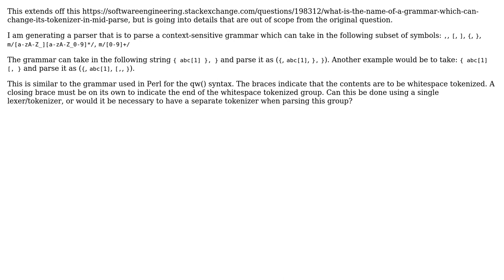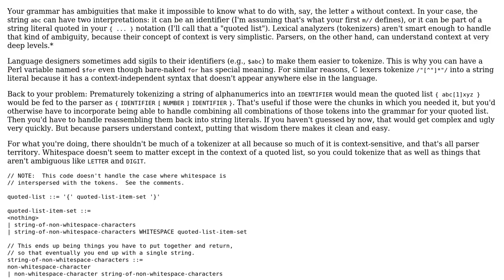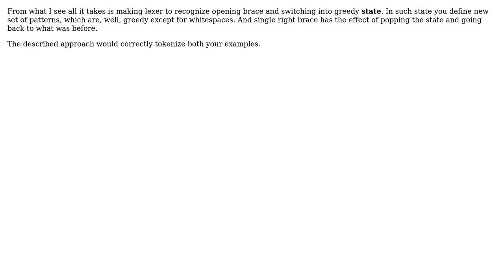Software Engineering: Is it possible to create a single tokenizer to parse this? (3 Solutions!!)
Software Engineering: Is it possible to create a single tokenizer to parse this?

With thanks & praise to God, and with thanks to the many people who have made this project possible! | Content (except music & images) licensed under CC BY-SA | Music | Images & others | With thanks to user greenoldman user Blrfl user Adrian and the Stack Exchange Network Trademarks are property of their respective owners. You are responsible for your own actions.